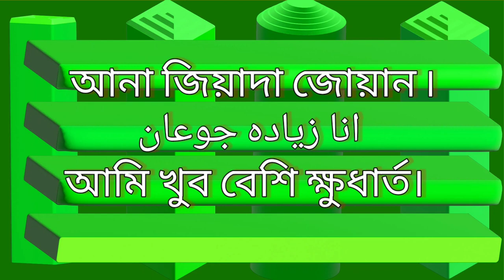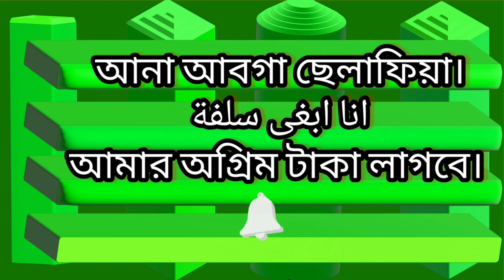arbi vasa shikkha আরবি ভাষা শিক্ষা ২০২২-আরবি ভাষা_arabic to bangla-arabi language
arbi vasa shikkha আরবি ভাষা শিক্ষা ২০২২-আরবি ভাষা-আরবি ভাষায়-আরবি ভাষায় কথা বলা